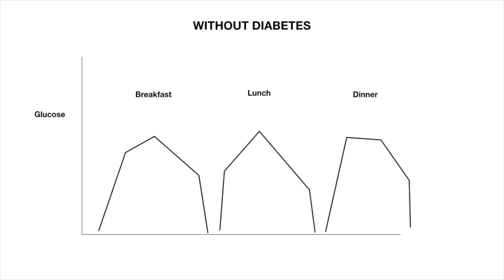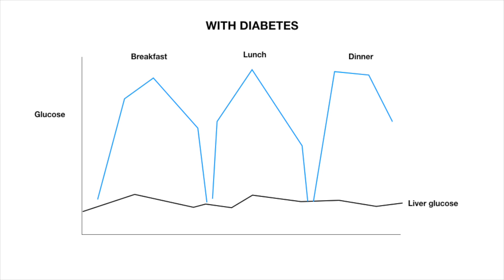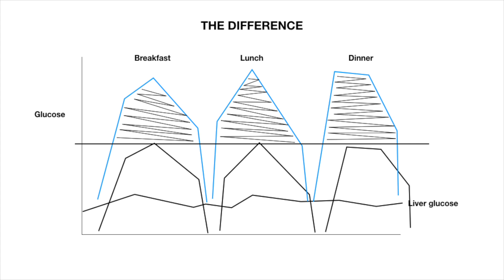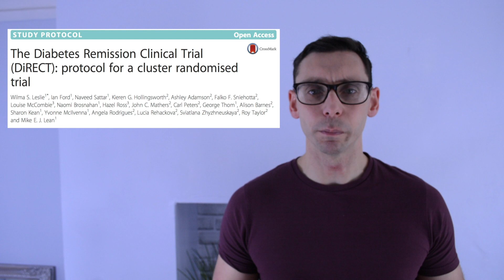One thing causing high glucose levels no one tells you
We all know the big 3 players in diabetes. That's right, the pancreas, carbohydrates and insulin  dominant the usual forums and discussions. Rarely does anyone discuss the fourth variable which is just as responsible for high glucose levels. We talk about it in healthcare but patients rarely seem to have got the memo.

Therefore, this video is all about the fourth reason your glucose levels might be high that no knock one talks about.